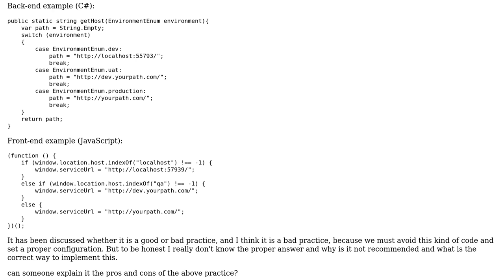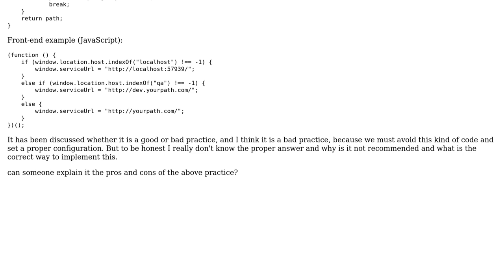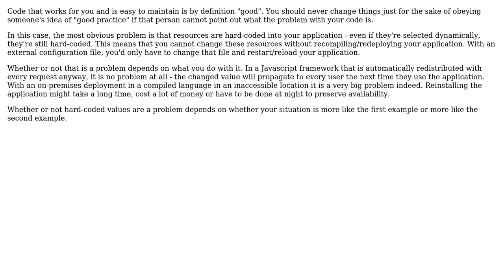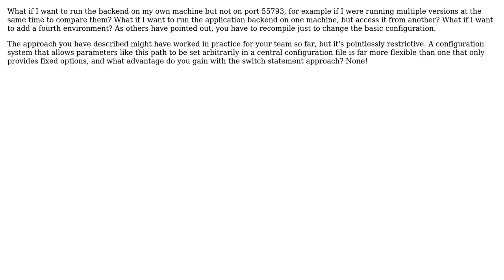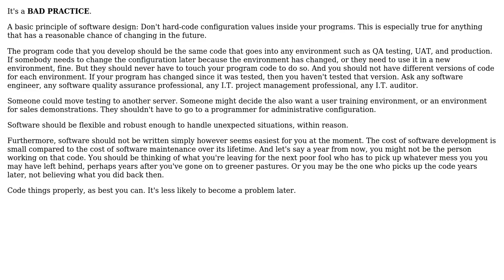Software Engineering: Bad practice - switch case to set environment (5 Solutions!!)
Software Engineering: Bad practice - switch case to set environment

With thanks & praise to God, and with thanks to the many people who have made this project possible! | Content (except music & images) licensed under CC BY-SA | Music | Images & others | With thanks to user Wayne Werner user WarrenT user PeterAllenWebb user mgw854 user Kilian Foth user gon250 user Desolate Planet and the Stack Exchange Network Trademarks are property of their respective owners. You are responsible for your own actions.